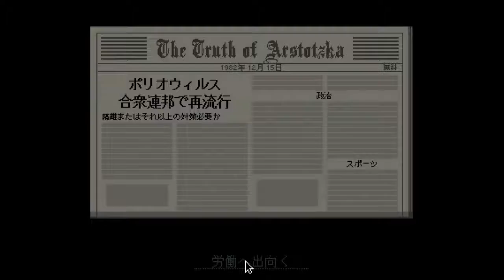12/15 殺害指令 【Papers,Please】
【一言】
今回の目的は家族全員で生き延びることだ。

【動画使用BGM・SEサイト】
◆魔王魂
◆ニコニ・コモンズ(ネット利用全般のみ)